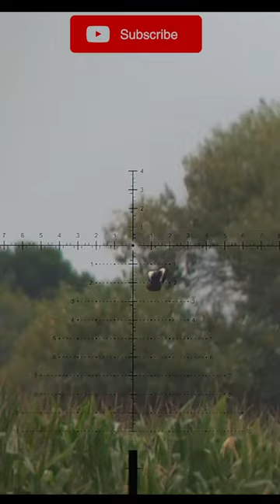123 Meter Neck Shot | Air Gun Hunting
123 Meter Neck Shot | Air Gun Hunting